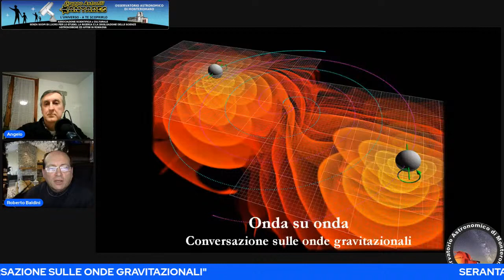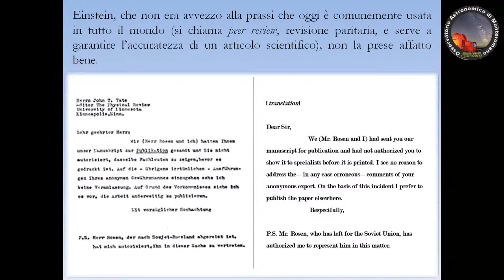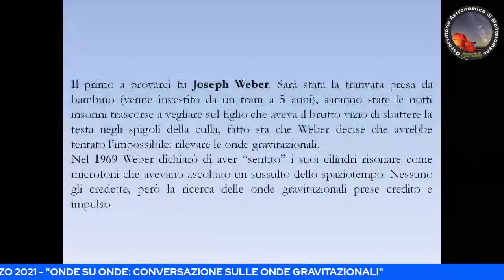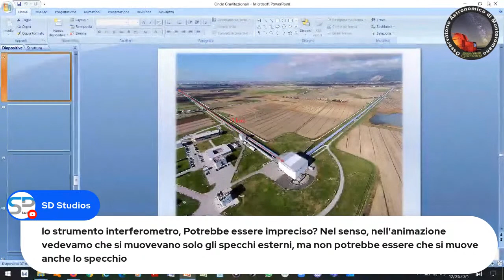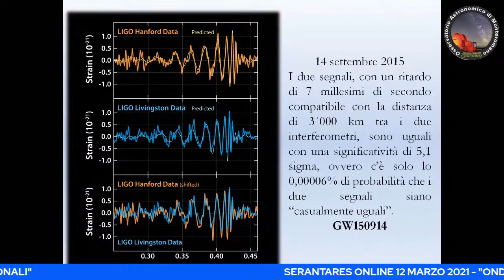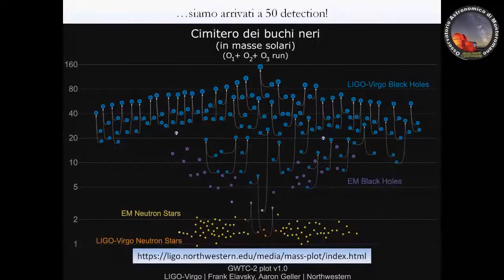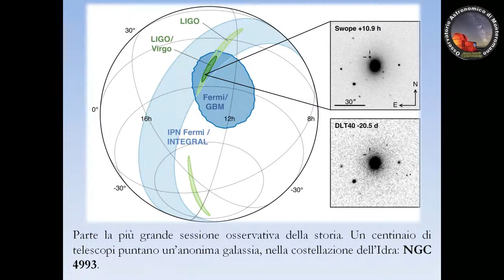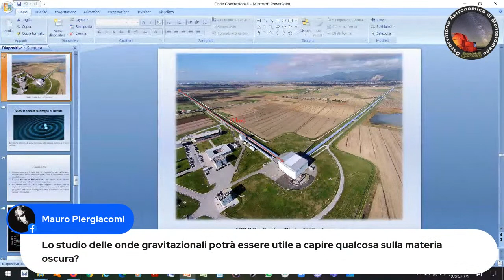Serantares di marzo 2021 - Onda su onda: Conversazione sulle onde gravitazionali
Eccoci pronti al terzo appuntamento del 2021 con le ormai consuete SerAntares in modalità online!
La terza conferenza online, tenuta da Angelo Venturelli, avrà il titolo di: "ONDA SU ONDA: Conversazione sulle onde gravitazionali".
LINK PER SEGUIRE LA DIRETTA SU YOUTUBE:
Come sempre, le SerAntares sono gratuite e aperte a tutti: pertanto siete liberi di partecipare e di invitare tutti i vostri amici e parenti a fare altrettanto!
Chi ha già avuto l'occasione di prendere parte alle SerAntares lo sa bene: qui non ci si annoia mai!